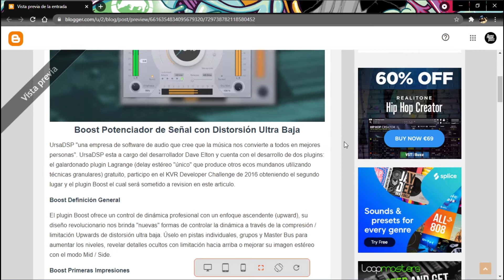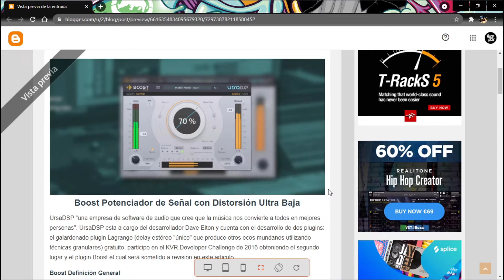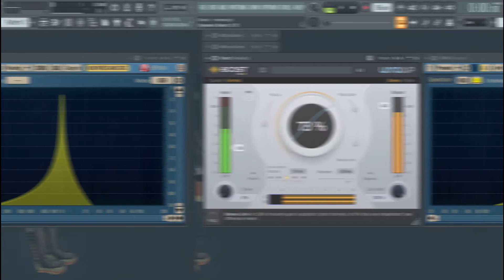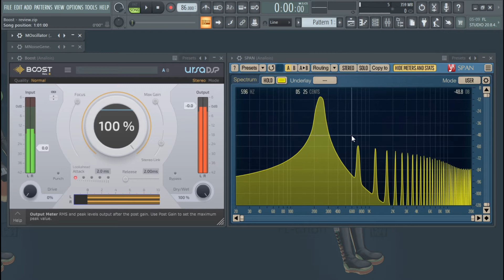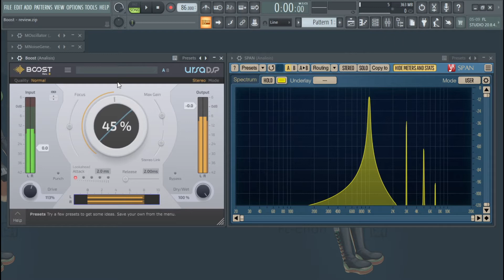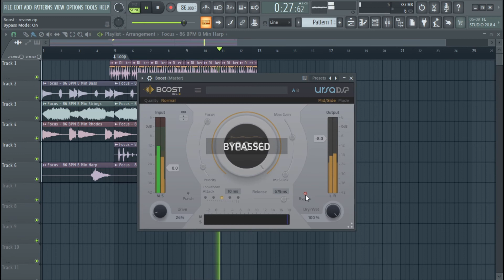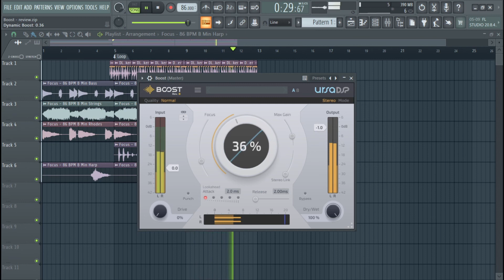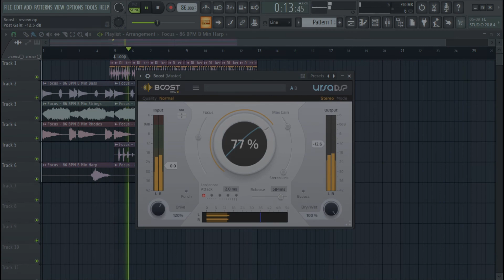Boost - Compresor/Limitador "Transparente" - para Mastering (Review)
Por fin hay nuevo video en el canal...

El plugin Boost by UrsaDSP es un procesador de dinámica (compresor/limitador upward) capaz de elevar el nivel de nuestra señal de audio, con la gran característica de ofrecer una distorsión ultra baja, es decir transparente, sin realce de armónicos (solo si así lo deseamos)...

"La compresión típica restringe el rango dinámico, haciendo que todo lo que esté por encima del Threshold baje de nivel. La cantidad de reducción de ganancia suele estar determinada por el Ratio, y la sincronización del efecto está determinada en gran medida por los controles de Attack y Release. La compresión Upwards también restringe el rango dinámico. Todos los controles son aproximadamente los mismos (Threshold, Ratio, Attack y Release), pero se invierte una operación crucial: todo lo que esté por debajo del Threshold se eleva de nivel."

00:00 Input
01:09 Análisis Boost
06:50 Boost en Drums
11:11 Boost en MixBus
14:21 Boost modo Mid/Side
17:48 Boost con ajustes extremos
19:45 Output

Mira mas detalles de los controles que ofrece Boost en la review escrita

• Oferta Boost: disponible hasta el 30 de Septiembre 2021

• Aplicación y pagina de samples favoritas
- Pagina web de samples Loopmasters

• Software para grabar y editar video (gratuitos):
- OBS (para grabar la pantalla de la PC)
- HitFilm Express (Editar el video)

el mejor compresor/limitador transparente